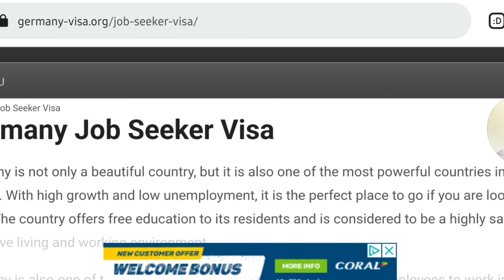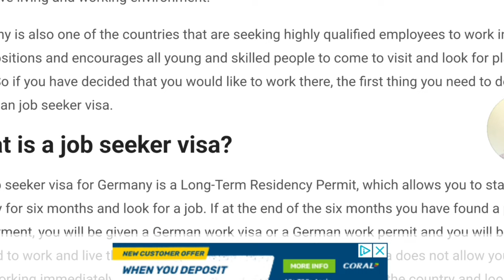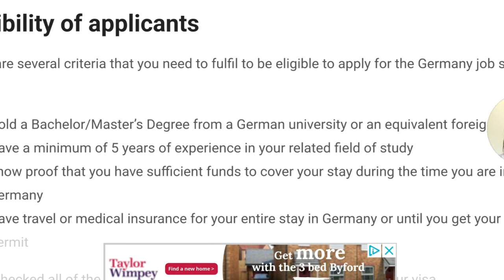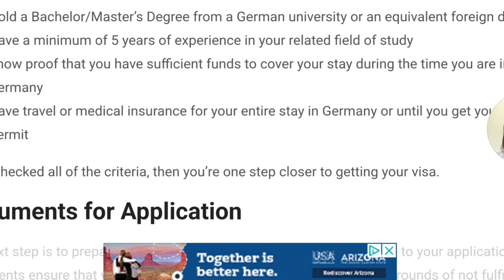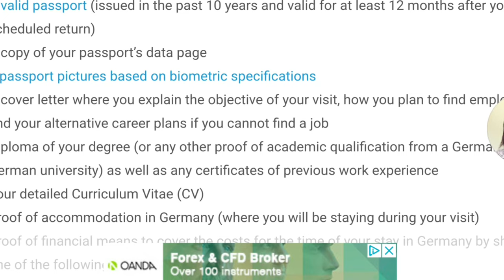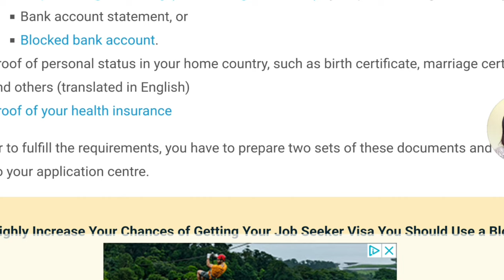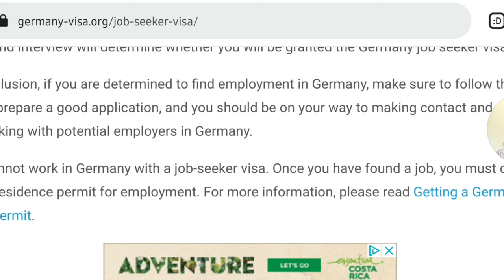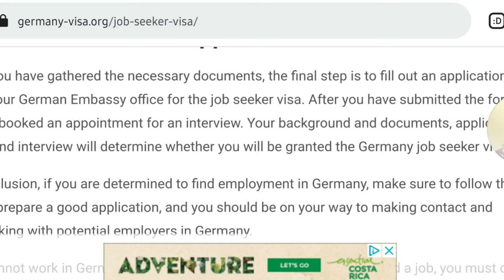MIGRATE TO GERMANY ON THE JOB SEEKER VISA IN 2022| ELIGIBILITY AND REQUIREMENTS